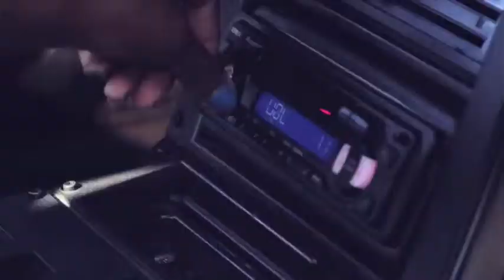FINAL CUT - PU$$Y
IGGY AZALEA